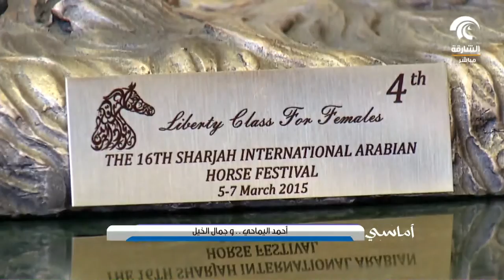أحمد اليماحي و جمال الخيل